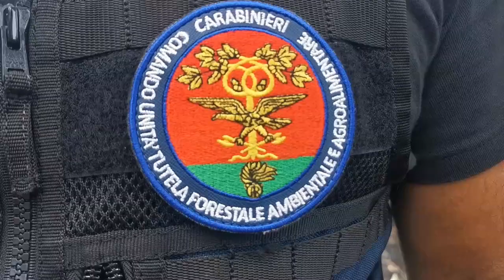Nicolosi, sequestrata discarica abusiva con rifiuti speciali: tre indagati (VIDEO)